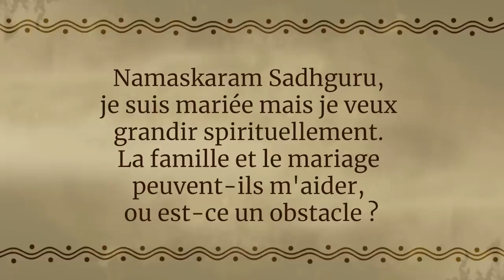Peut-on concilier spiritualité et vie de famille ?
Le mariage est-il un obstacle à la poursuite de la spiritualité ou peut-il être utilisé comme un outil pour accélérer la croissance ? Sadhguru répond à cette question souvent posée.